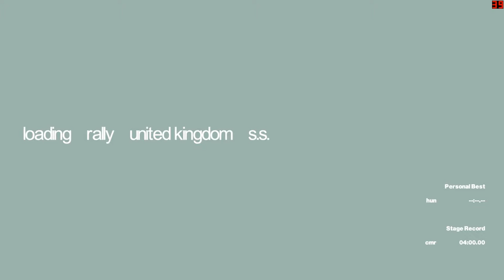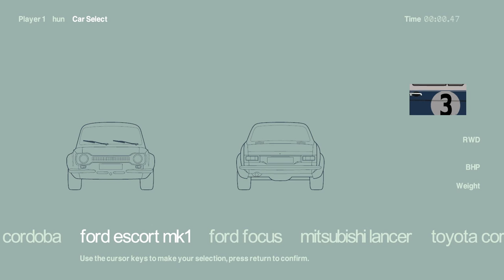Let's Play Good Old Games: Colin Mcrae Rally 2.0 Par't 8